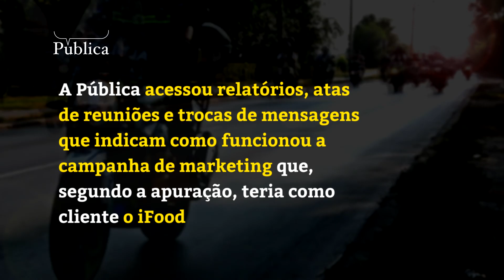A máquina oculta de propaganda do iFood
O gabinete do ódio do iFood: como agências de publicidade a serviço do app de delivery criaram páginas e perfis falsos em redes sociais, infiltraram funcionário em manifestação e em grupos de Whatsapp para desmobilizar movimento de entregadores.